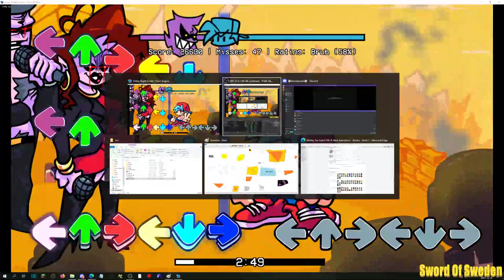6 key boxing match - wip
wip song from my mod. might release it when its done idk.